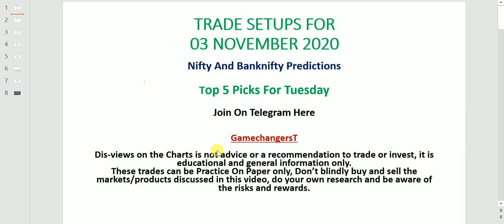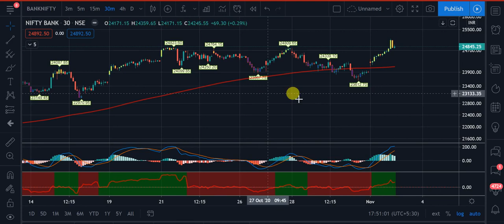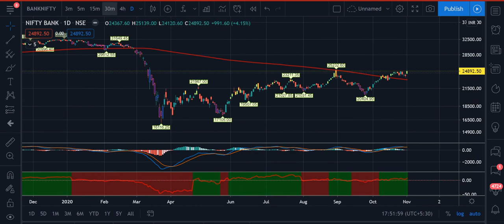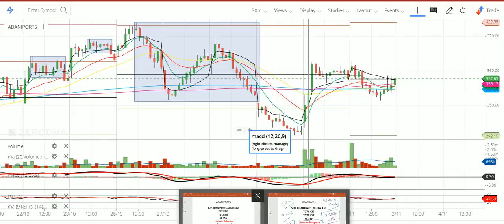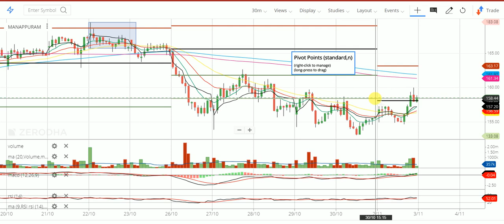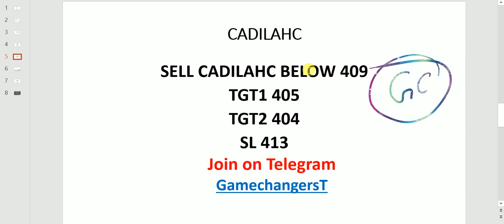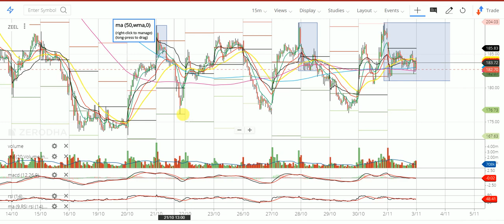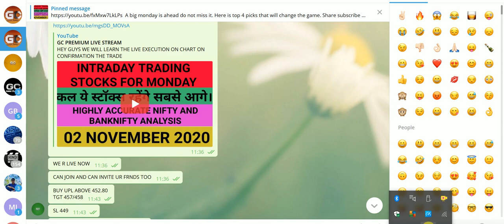Best Intraday Trading Stocks for Tomorrow 03 November 2020 | Nifty And Banknifty Analysis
Yes, You Can Be a successful day trader. Note:-views on the Charts is not advice or a recommendation to trade or invest, it is educational and general information only. Don’t blindly buy and sell the markets/products discussed in this video, do your own research and consult your adviser first.

Share Market Se Kaise Banaye Mene 10 Crore (Hindi)

How I Made $2 Million in the Stock Market (English)

Need a free trading account for startup your journey You Can Get here. Whatsapp-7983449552 FOR OPENING A FREE ACCOUNT WITH ZERODHA

 Open a high margin trading account with Alice blue with the top-class trading app here-

Or

 Open A High Margin Trading Account with top broker Angle Broking in Just 15 minutes Use this link to go

or USE CODE- NIITU

intraday trading,stocks for 03 Nov,
intraday trading 03 november
intraday trading stocks for 03-nov-2020
intraday trading for tomorrow
intraday trading for 03 nov 20
intraday stocks before one day
intraday stocks selection before one day
select intraday stocks
best strategy for next day stocks
free tips for tomorrow
free tips for 03 november 2020